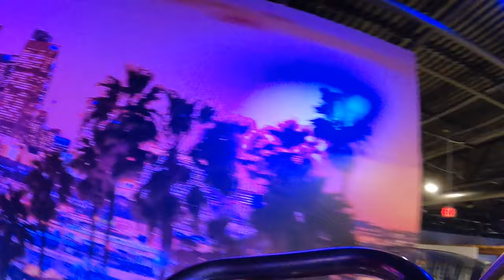Twist-N-Shout POV, Malibu Jack's Louisville SBF Visa Spinning Roller Coaster | Non-Copyright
Twist-N-Shout at Malibu Jack's in Louisville, Kentucky is a SBF Visa spinning roller coaster.  The ride has a long cycle and takes place next to a giant mural of the Santa Monica West Coaster.  Take a spin (literally) on this often-cloned coaster.